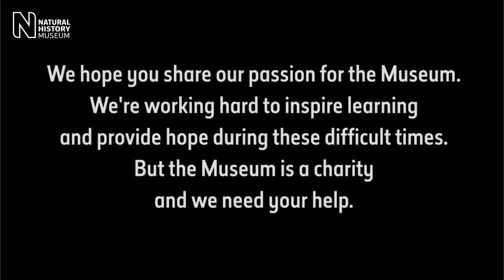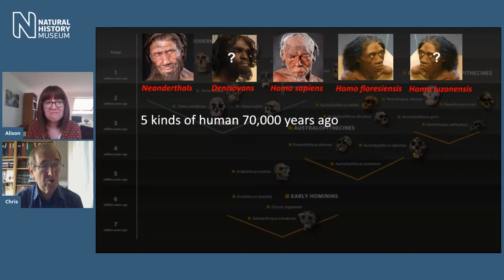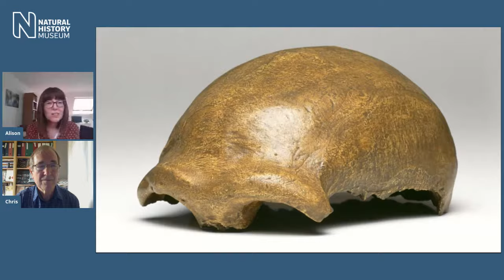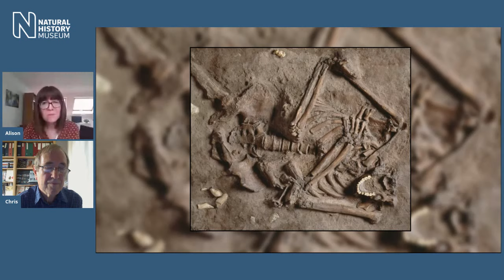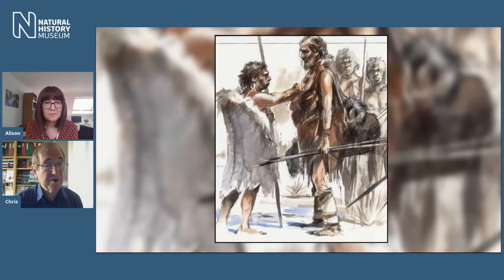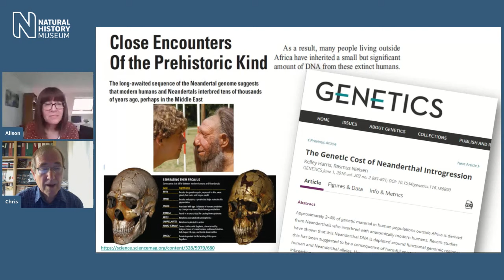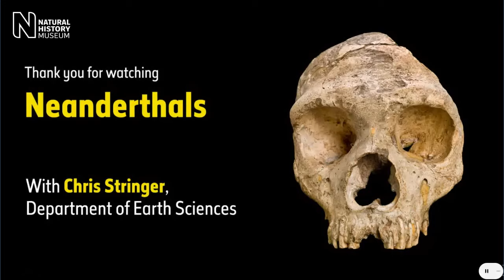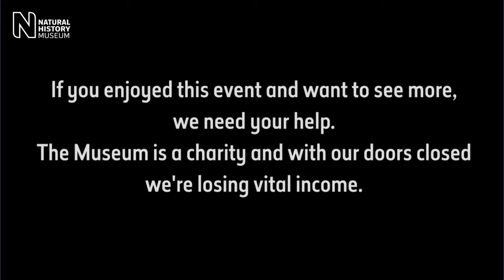Neanderthals | Live talk with NHM scientist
Do we have Neanderthal DNA? Join human origins expert Professor Chris Stringer to find out what new research is telling us about these ancient inhabitants of Europe and Asia - from how they were related to us to what led to their extinction. Find out what genetic data shows about ancient interbreeding and how closely related we are to Neanderthals.